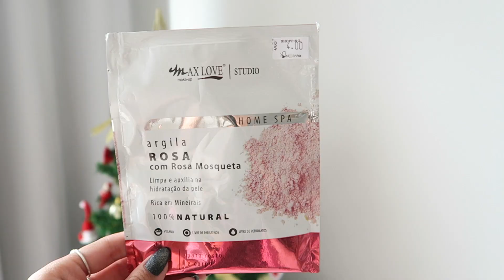O QUE GANHAMOS DE AMIGO SECRETO 💸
Olá pessoal ✌🏻 💖    O video de hoje é mostrando o que ganhamos de amigo secreto🔥

🔥@Matsura Vlog
🔥@Matsura Games
🔥 @Mr. Matsura